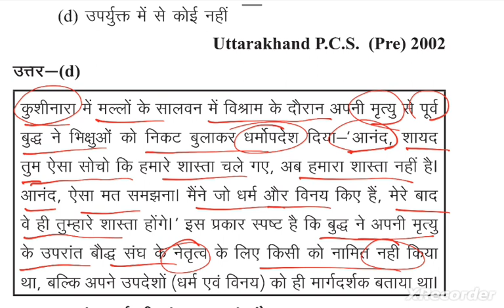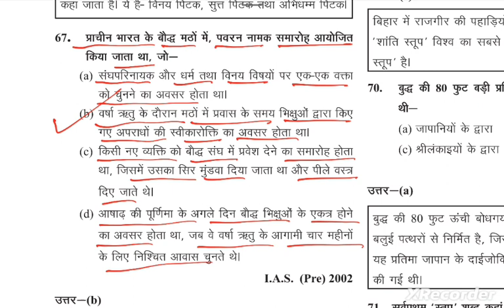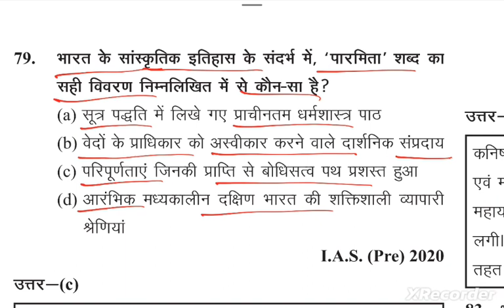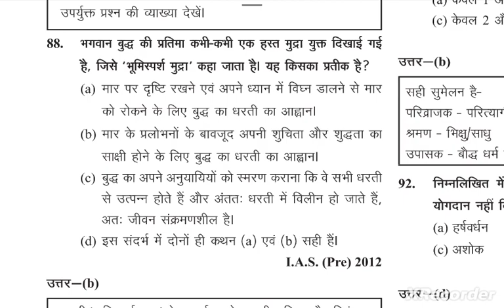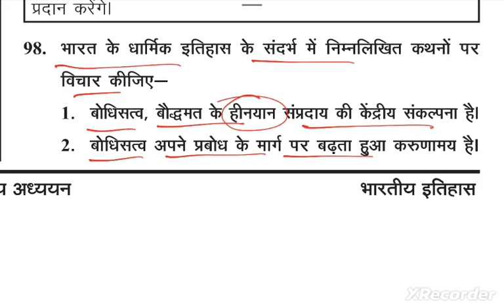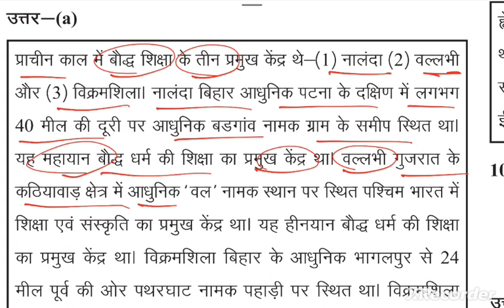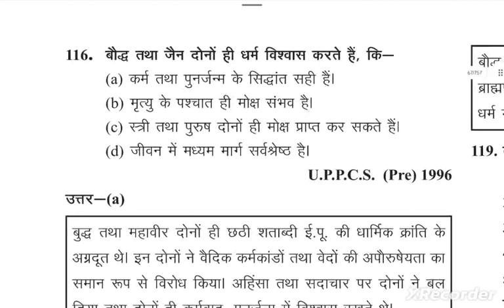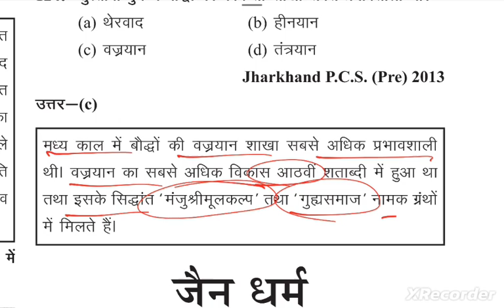L-07 घटनाचक्र पूर्वावलोकन 2022 || Ghatnachakra Ancient History || UPPCS Pre 2023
घटनाचक्र पूर्वावलोकन 2023 || Ghatna Chakra 2023 || Ghatna Chakra Ancient History || UPPCS Pre 2023